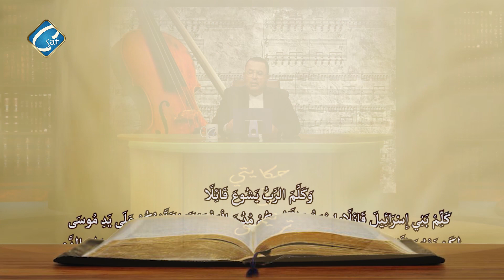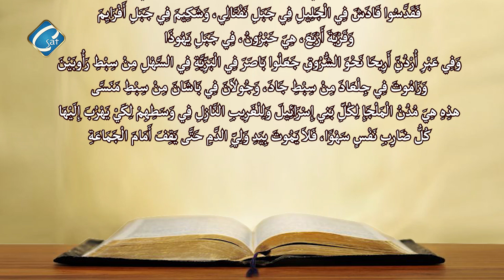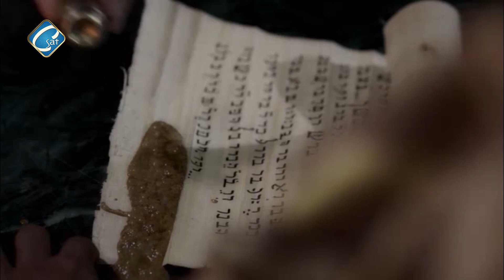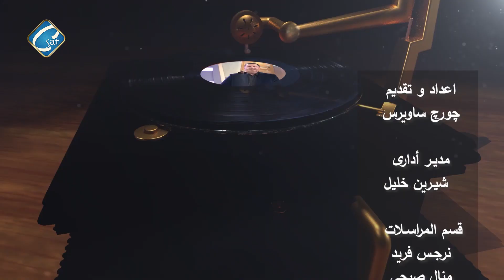برنامج حـكـايـتـى فى تـرنـيـمتـى الحلقة العاشرة " الله ملجأ لنـا" إعـداد و تقديـم چـورچ سـاويـرس